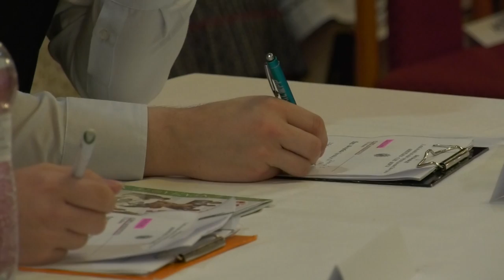Slávik Slovenska 2023 – okresné kolo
17. mája 2023 sa v koncertnej sále Reduty v Spišskej Novej Vsi konal 31. ročník celoslovenskej súťaže Slávik Slovenska. Na súťaži sa zúčastnili žiaci základných škôl, osemročných gymnázií a základných umeleckých škôl v okrese Spišská Nová Ves a Krompachy.
Našu školu na súťaži zastupovala LAURA FÁBRY z 8.A. Mala možnosť stretnúť sa so známou osobnosťou slovenskej hudby – so speváčkou Barborou Feckovou. Barbora momentálne pôsobí ako huslistka vo FS Levočan, ako speváčka vo FS Železiar, je členkou a speváčkou súboru Muzika Milana Rendoša a speváčkou kapely Hrdza. Laura si so známou speváčkou mohla zaspievať pieseň Visoko kačički, visoko lecice, ktorá sa tento rok dostala do Spevníčka Slávika Slovenska. Za reprezentáciu školy Laure ďakujeme a už teraz sa tešíme na ďalší ročník súťaže.
T. Krivdová